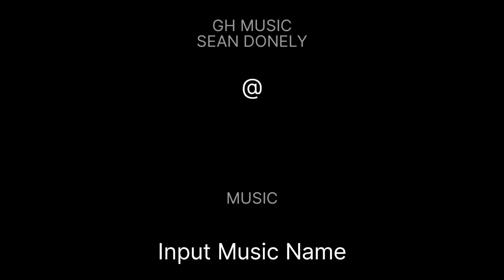ANGELOS' PHOTO SHOOT. August 10, 2023